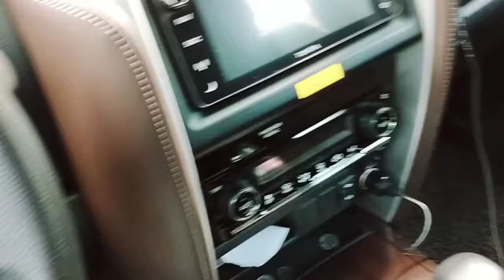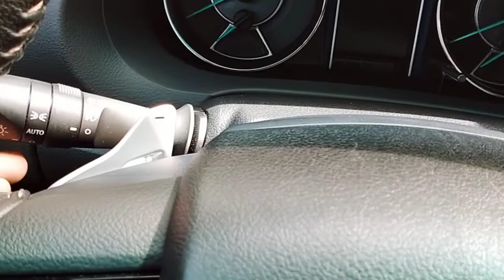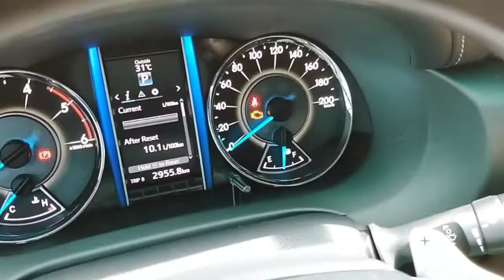PAPANO MAGDRIVE NG AUTOMATIC NA CAR (tagalog tutorial)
This video is all about how to drive an automatic car. Ito ay makatulong lalo na sa mga magdadrive palang ng mga matic na kotse. Ibabahagi ko lamang po kong ano po ang na experience ko at malalaman ko about sa automatic na sasakyan.

geralds Tv